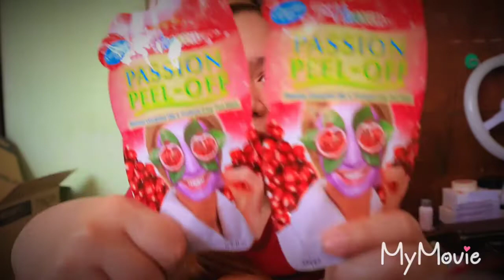Gifts from a Friend |MeeekittenfirstTV Vlog #7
First time ko makatanggap ng Ganito kadami na Gifts from my Youtube Friend. Super Happy nakaka happy as in😻 Thank you so much sis ang bango nung Ariana Grande na pabango, Love it💋